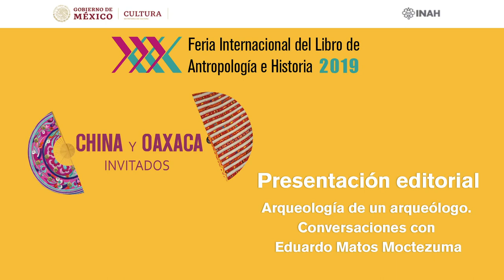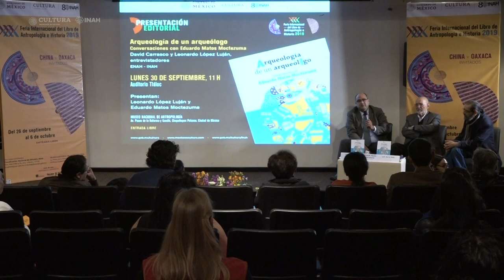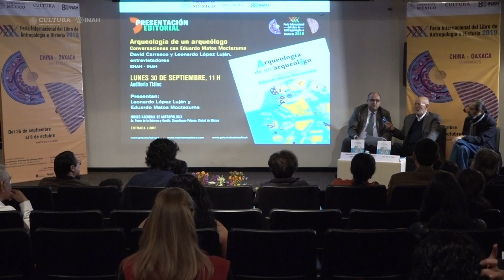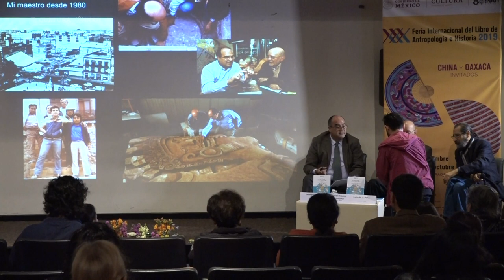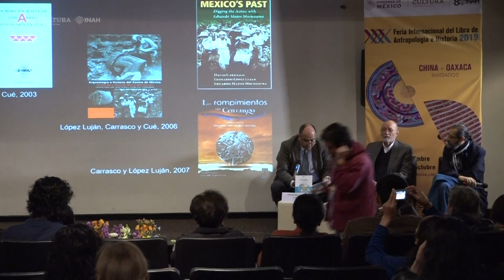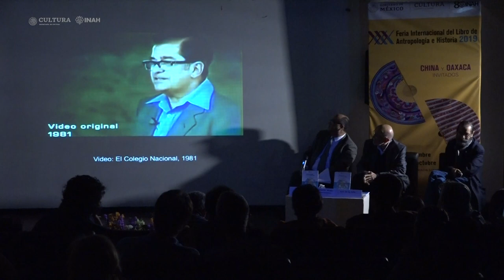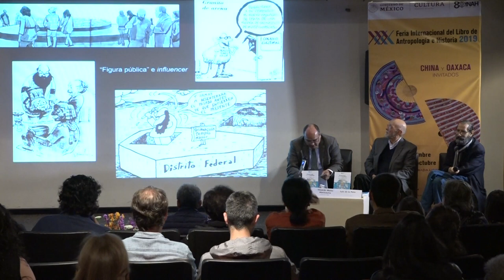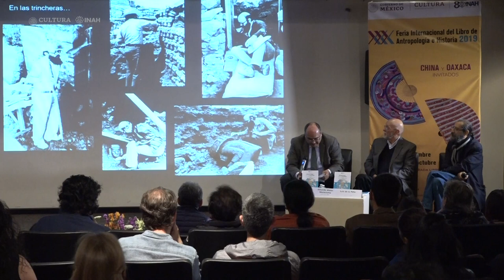XXX FILAH presentación editorial: Arqueología de un arqueólogo. Conversaciones con Eduardo Matos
XXX Feria Internacional del Libro de Antropología e Historia; presentación editorial: Arqueología de un arqueólogo. Conversaciones con Eduardo Matos Moctezuma. Entrevistadores: David Carrasco y Leonardo López Luján

Presentan:
Leonardo López Luján
Eduardo Matos Moctezuma